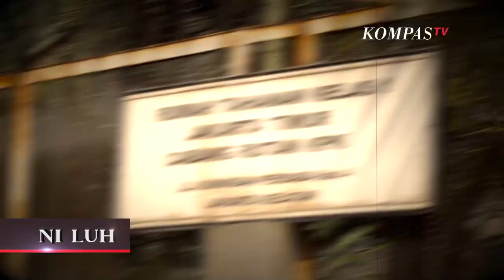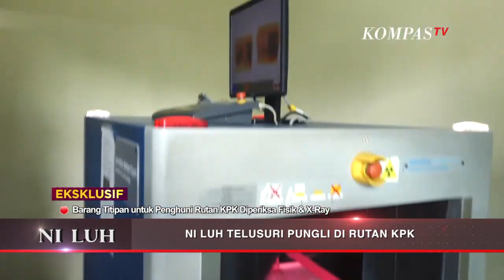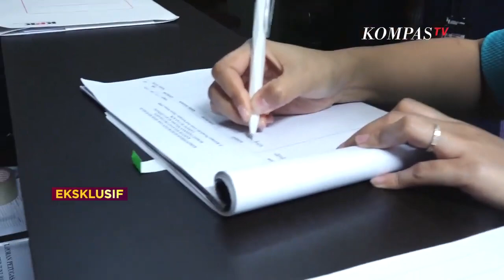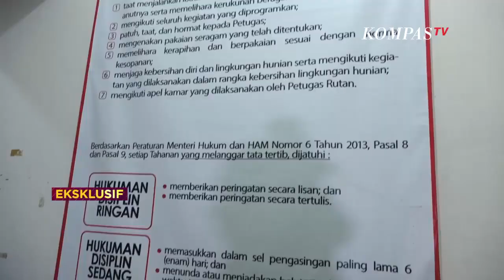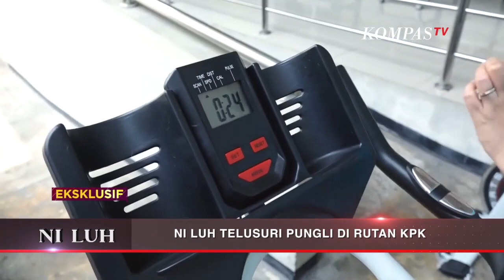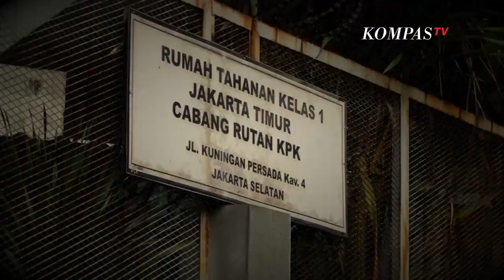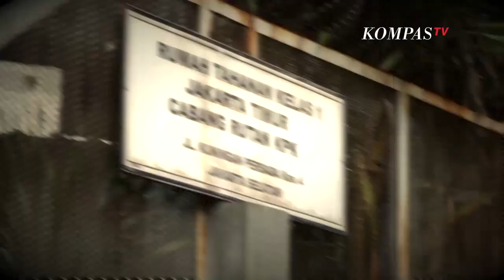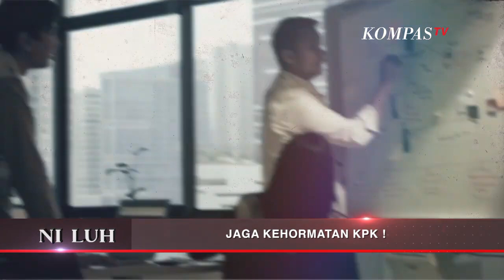Pungli Di Rumah Tahanan KPK | NI LUH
Dewan Pengawas Komisi Pemberantasan Korupsi (Dewas KPK) menemukan adanya pungutan liar (pungli) di Rutan KPK Cabang Gedung Merah Putih, Selasa lalu (19/6). Nominalnya fantastis, mencapai 4 miliar rupiah. Temuan pungli di rumah tahanan (rutan) lembaga antirasuah ini sudah terjadi sejak Desember 2021-Maret 2022. Transaksi pungli diduga dilakukan secara berlapis untuk samarkan jejak dan melibatkan sejumlah pegawai KPK kepada para tahanan yang ingin menyelundupkanan ponsel dan membawa uang tunai ke dalam tahanan.

Integritas lembaga antikorupsi ini dipertanyakan. Tempat yang seharusnya bebas dari tawar-menawar malah jadi sarang bibit korupsi. Apakah pengawasan internal KPK kian melemah sehingga pungli bisa terjadi?

Eksklusif, jurnalis KompasTV Ni Luh Puspa telusuri langsung Rutan KPK Cabang Merah Putih, tempat yang terjadinya pungli!

Bersama Kepala Bagian Pemberitaan KPK, Ali Fikri, Kepala Biro Umum KPK, Yonathan Demme, dan salah satu petugas Rutan KPK, Ni Luh masuk ke dalam rutan dan mengamati langsung aktivitas di sini. Bagaimana KPK bisa kecolongan terhadap pelanggaran yang terjadi di Rutan KPK? Apa upaya KPK untuk perkuat pengawasan terhadap insan KPK? Ni Luh juga bertemu dengan Saut Situmorang, Wakil Ketua KPK 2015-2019 membahas kilas balik praktik pungli yang terjadi di KPK. Terakhir, Ni Luh berbincang dengan Lalola Easter, peneliti Indonesia Corruption Watch (ICW), terkait hilangnya sosok berintegritas di KPK yang menyebabkan banyak pelanggaran etik terjadi di KPK.